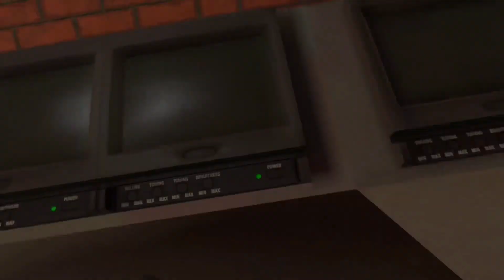“GET UNDER THE TABLE!!!” (Part 5)